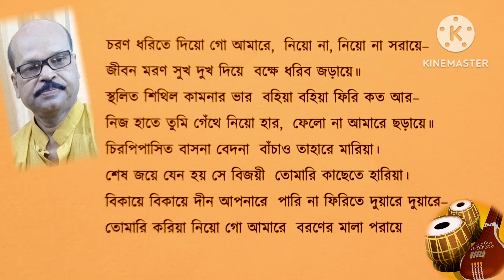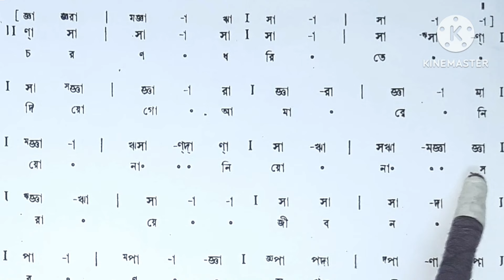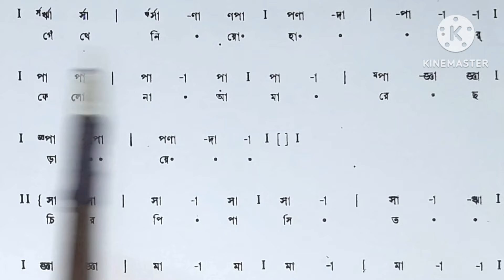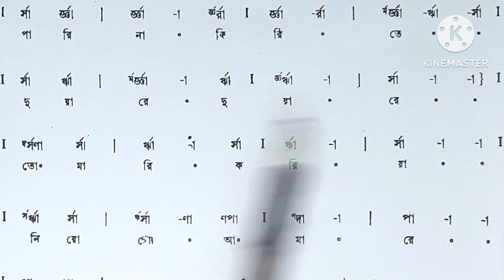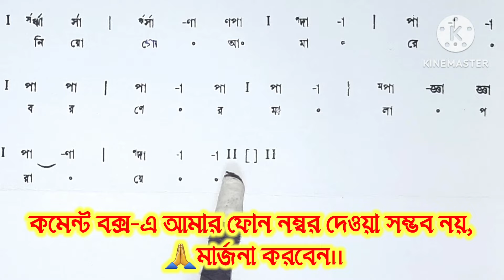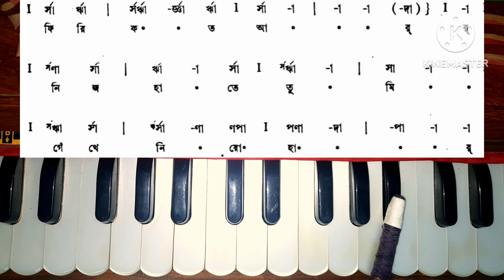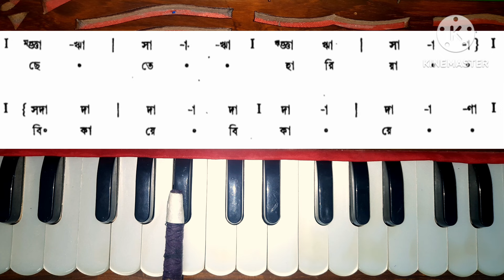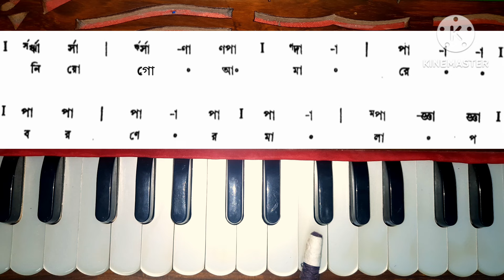Chorono Dhorite Dio Go Amare(চরণ ধরিতে দিয়ো গো আমারে | Swaralipi-Harmonium Tutorial- Ganer Eschool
@ganereschool  Song: Charono Dhorite Dio Go Amare(Rabindrasangit), Parjaay: Puja, Taal: Ardhojhaptal. This is a tutorial video. Applying a unique method, the song has been taught for the students including full notation. Hope the students could learn the song easily.

গানঃ চরণ ধরিতে দিয়ো গো আমারে (রবীন্দ্রসঙ্গীত), পর্য্যায়ঃ পূজা, তালঃ অর্ধঝাঁপতাল। এটি একটি টিউটোরিয়াল ভিডিও। পূর্ণাঙ্গ স্বরলিপি সহ একটি অনন্য পদ্ধতি অবলম্বন করে শিক্ষার্থীদের জন্য গানটি শেখান হল। আশাকরি, শিক্ষার্থীরা সহজেই গানটি শিখতে পারবেন।